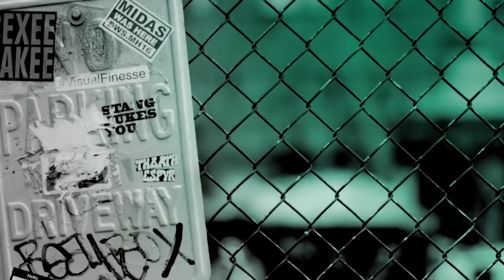Blake Jenner Discusses The Netflix Original Series, "What/If"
Neo-noir social thriller "What/If" explores the ripple effects of what happens when acceptable people start doing unacceptable things. Its first season focuses on a mysterious woman's lucrative but dubious offer to a cash-strapped pair of San Francisco newlyweds. "What/if" actor Blake Jenner visited BUILD to talk about the new Netflix series.